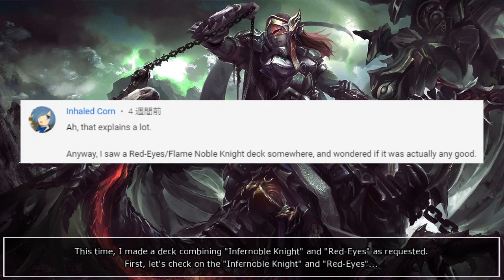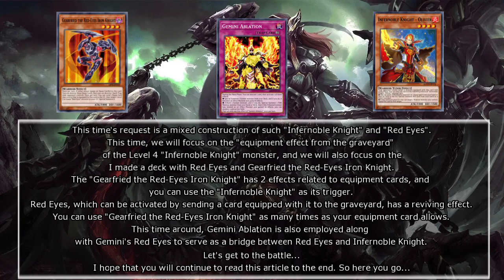【ygopro】「Infernoble Knight」+「Red-Eyes」=「InfeRed-Eyes」/「焔聖騎士」+「レッドアイズ」【遊戯王ADS】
今回は動画内のテキストを英語に、字幕に日本語をつけています。